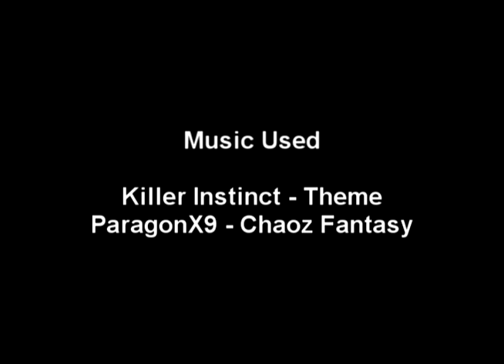Bizkit's 1000th Video Special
Finally reached 1000 videos! To celebrate this, I put together a video of something I've never done before. Basically, I bought a digital camera and went around one of the DNA Tourneys and shot footage of the venue, community, some matches, and talked to some players. It's not really anything special, and this is pretty poor compared to JG's Tourney Fix videos, but the intention was to just do something different for a 1000th video. My video editing skills are pretty bad, so bare with me xd.

So yea, sorry about the sound quality if it's too hard to hear. My cam is not that great. I was gunna sub title it all, but I didn't feel like it xd. Enjoy, anyway. It's a good video for anyone who was wondering what tourneys are like, or what some of the players are like. And since NE never really does this, I thought it'd be a neat thing to do. I wanted to get more footage, but since I was running the tourney too, I didn't have much time to do both.

So yea, thanks again to all my subs. I don't hate all of you, just the super annoying ones xd. I'll have another video up in a day or two.